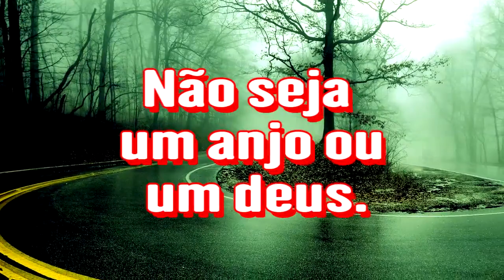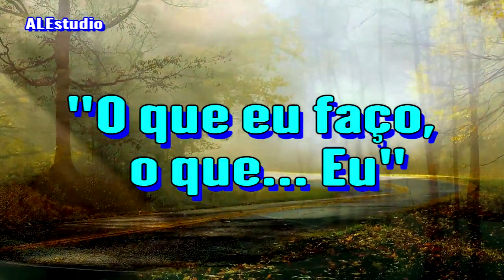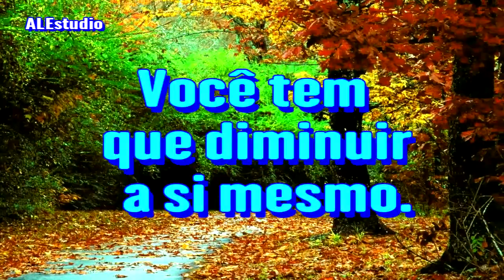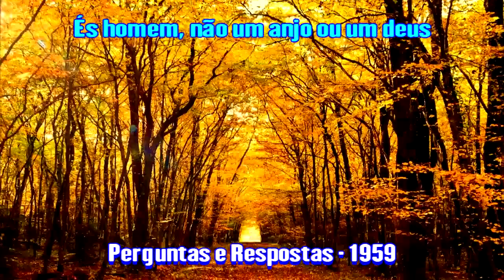Tu és homem, não um anjo, não um deus - Ir. Branham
Mensagem:     Perguntas e Respostas          1959.    .          .          .